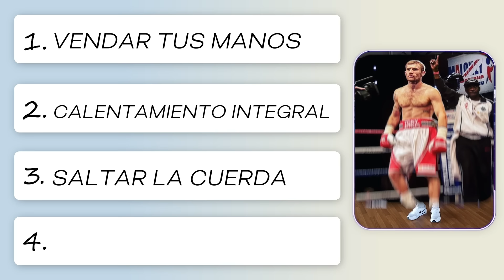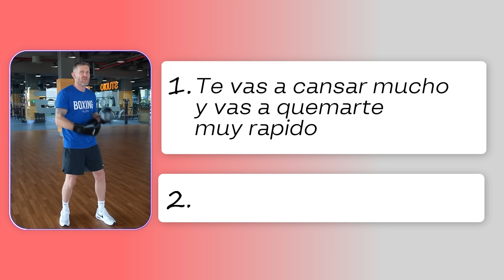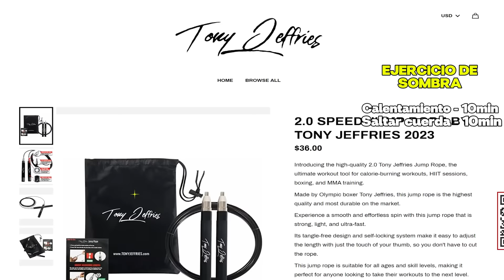4 Formas de hacer Sombra como un campeon (paso a paso)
4 Formas de hacer sombra de boxeo como un campeon. Hacer sombra es una parte muy importante del entrenamiento de boxeo, ya sea que quieras competir, o perder peso. En este video, Voy a revelarte las 4 razones principales por la que los boxeadores aman hacer sombra. Este entrenamiento va a ayudarte a mejorar tus tecnicas de boxeo, mejorar la velocidad y el timing de tus golpes y mucho mas

Me llamo Tony Jeffries, medallista de bronce olímpico, y co-propietario de los gimnasios Box n' Burn.
2 Gimnasios en Los Ángeles, también de la academia Box n' Burn. Esta es una academia donde nosotros enseñamos a entrenadores métodos de enseñanza de boxeo.